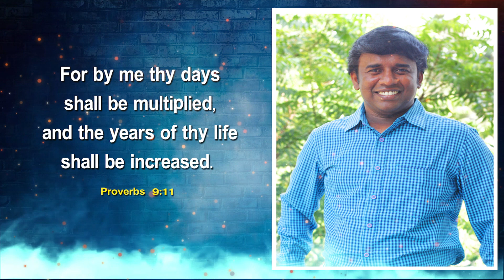Happpy birthday Pas.Moses